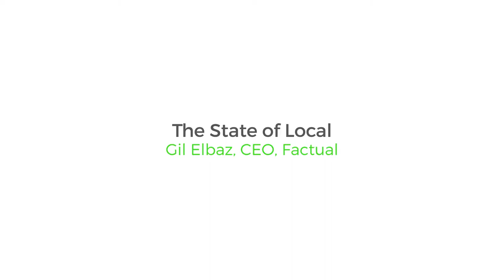SFSW18 - The State of Local Data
One-on-One Interview:

* Gil Elbaz, CEO, Factual
* Andrew Shotland, CEO, Local SEO Guide (interviewer)